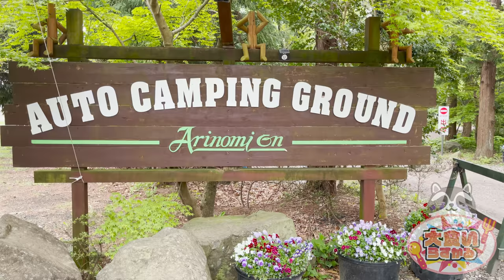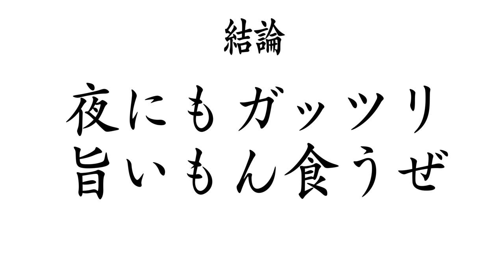前回不甲斐なさ過ぎたので師匠を連れてデュオキャンプで指南されてきた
⭐︎ダディチャンネル⭐︎

師匠に指南して貰ったけど
お昼ご飯の旨さで全部忘れた←